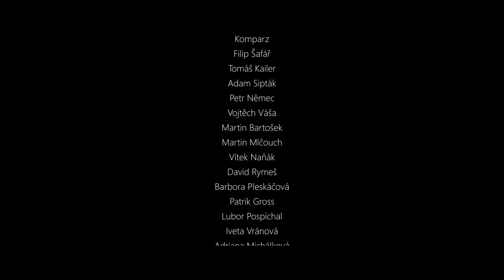Stanislav Křivánek - Mimořádný den runnera (SŠUM 2020)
Promo video k maturitnímu projektu Stanislava Křivánka z oboru Multimediální tvorba.
SŠUM 2020